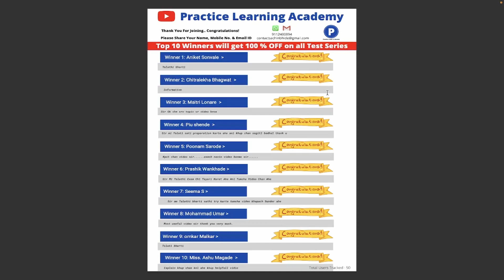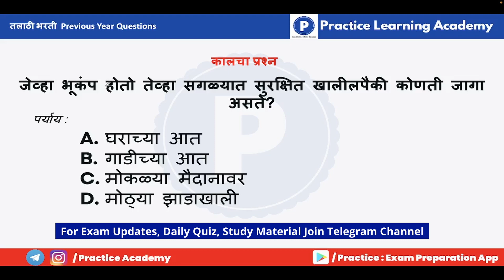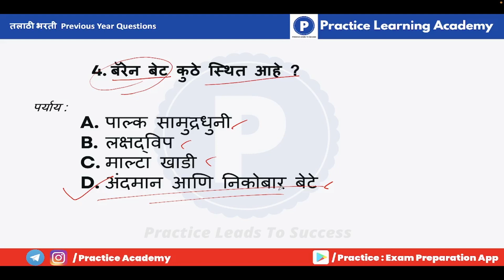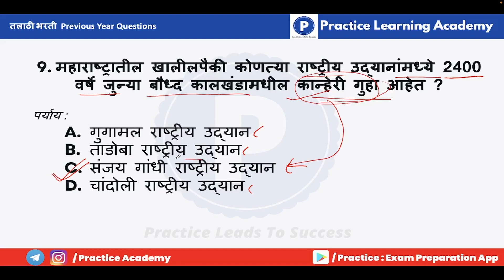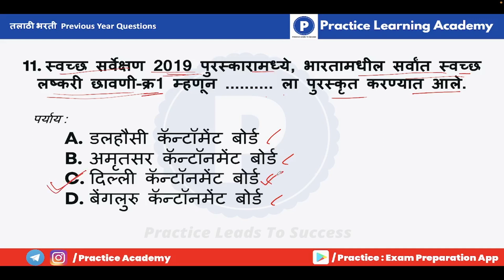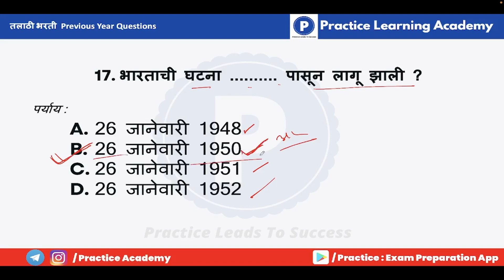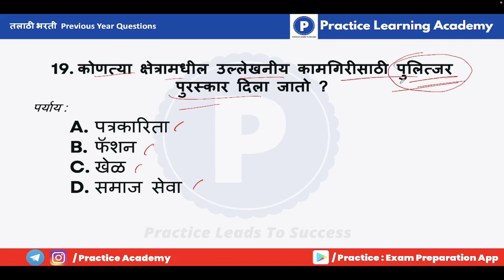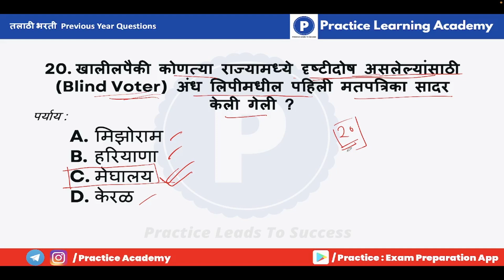Talathi bharti 2022 Questions भाग 3 | तलाठी भरती 2019 ला आलेले प्रश्न | Sachin Bhide |abhyas academy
Talathi bharti 2022 Questions भाग 3  | talathi bharti question paper | तलाठी भरती 2019 ला आलेले प्रश्न | Sachin Bhide | abhyas academy

या Video मध्ये आपण बघणार आहोत तलाठी भरती मागील वर्षीच्या प्रश्नपत्रिका, सामान्य ज्ञान चे प्रश्न सोडवून घेणार आहोत, हे प्रश्न फार वेळा repeat झाले आहेत, त्यामुळे video नीट बघा आणि हे प्रश्न पाठच करुन टाका.

talathi bharti
talathi bharti samanya gyan
तलाठी सामान्य ज्ञान